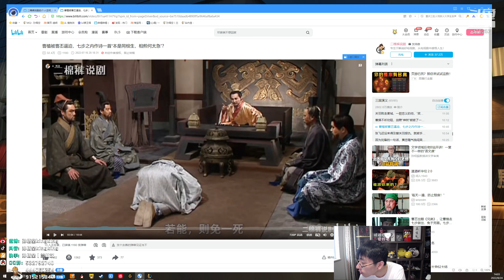【猴哥】蘭林漢悟空：奧拉夫VS塞拉斯 國服 喜歡吃兵 那你就要付出代價（20220825P3)